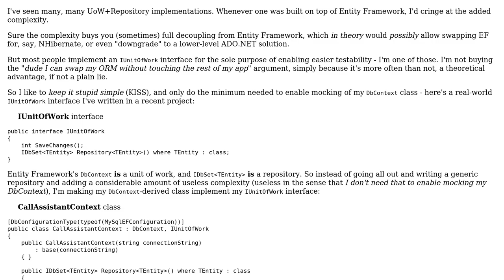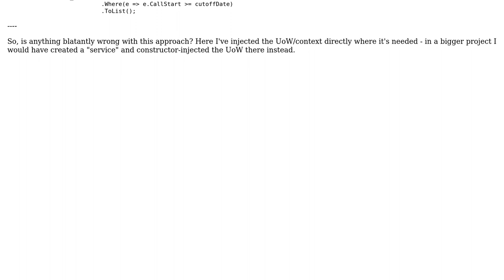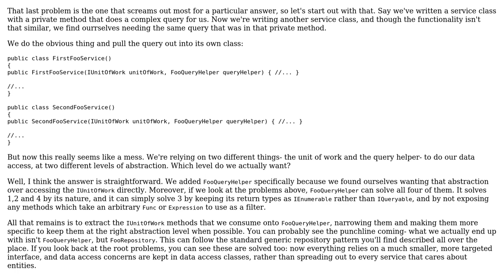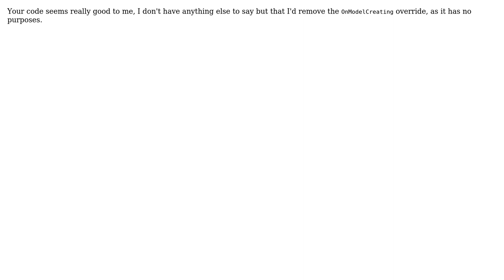Code Review: KISS my... unit of work (2 Solutions!!)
Code Review: KISS my... unit of work

With thanks & praise to God, and with thanks to the many people who have made this project possible! | Content (except music & images) licensed under CC BY-SA | Music | Images & others | With thanks to user Mathieu Guindon user IEatBagels user Ben Aaronson and the Stack Exchange Network Trademarks are property of their respective owners. You are responsible for your own actions.